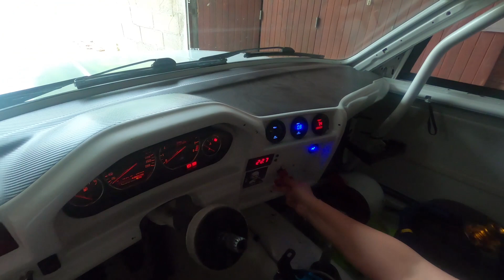JE ME LANCE DANS LE DRIFT A 15ANS !!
Salut moi c'est Leyna, j'ai été à une sortie drift sur circuit, j'ai trop kiffé. Mon père a deux drifteuses dont une qu'il n'utilise plus, je vais lui demandé de me la donner. mais ça tourne mal.